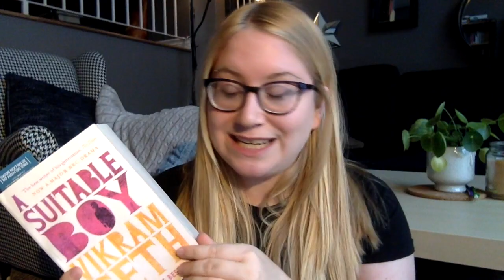Mammoth Update - Week #1